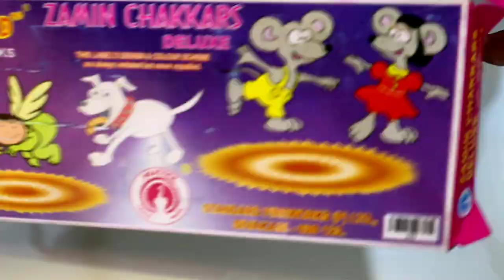CHAKRI PLUS NAZI||CHAKRI PLUS SUTLI EXPERIMENT||CKAKRI KE BICHE SUTLI||AWESOME DIWALI EXPERIMENT